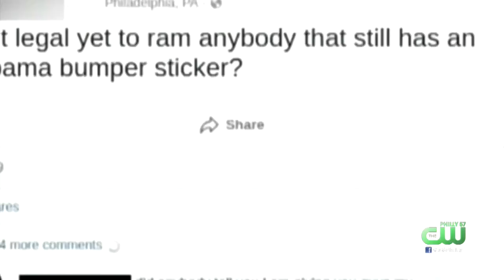New Philadelphia Police Commissioner Danielle Outlaw Starts Monday Amid Surge In Gun Violence